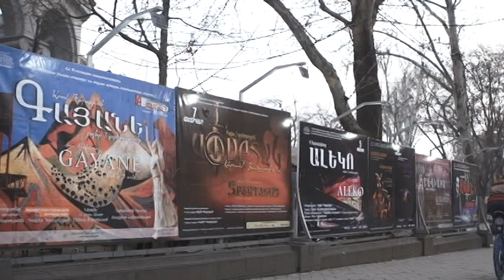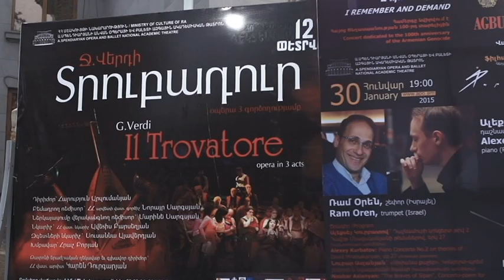Opera Singer Receives RA President’s Youth Prize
Grigor Abrahamyan, one of Armenian opera’s top young baritones, received the Republic of Armenia President’s Youth Prize in 2014.

Established by benefactors Jean and Albert Boghossian of Switzerland in 2004 and administered by Armenia Fund, the annual Republic of Armenia President’s Youth Prize is awarded to young talents in not only classical singing and music, but also literature, theater, cinema, fine arts, photography, and design.